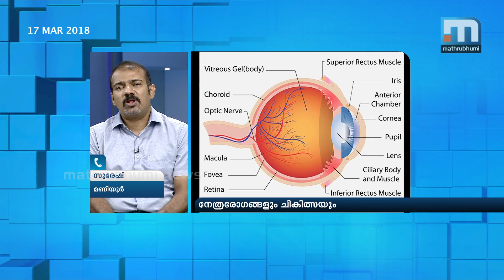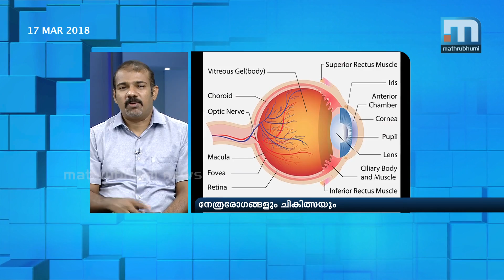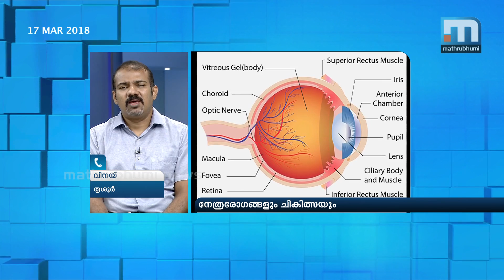How To Protect Eyes During Summer: Doctor @2PM| Mathrubhumi News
Just like the other health issues which surface during summer, our eyes also need special care. The extreme heat and dust and sweat may cause allergy and infection in the eyes. Doctor @2PM discusses the things we need to pay special attention to for eye-health and the common ophthalmic diseases during summer with Dr Ashad Sivaraman of Precise Specialty Eye Care, Thiruvananthapuram.